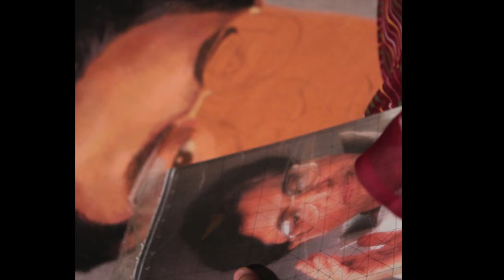Atmanepadi - Conversations of an Artist (Suhas Joshi)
Creative conscious dwells of the conversations of self with selves within. The artist has these dialogues more elaborate, expressing through his/her sketches, dabs of paint, random doodling, scribbling of words to poetic constructions. The paintings are collective outcome of these dialogues that are integral to artist’s persona.

Atmanepadi are such conversations of eminent artist and beloved art teacher Suhas Joshi, which evolve her art practice. The exhibition brings out her personality unknown through her poetry, letters, reminisces, sketches and paintings.

This film is a compilation of interviews with Suhas’s students, teachers, friends and colleagues along with her works.